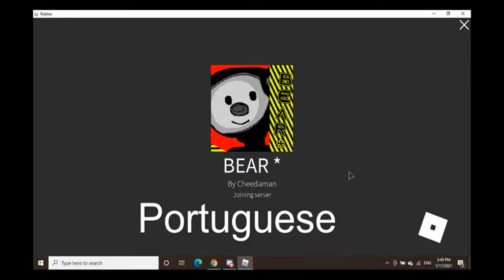Bear* in different languages have different icons and other stuff!